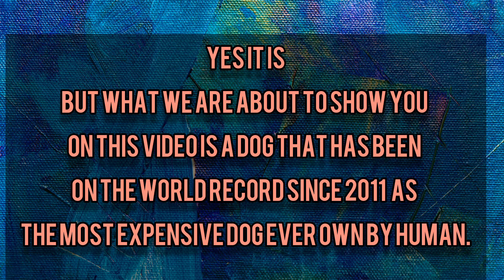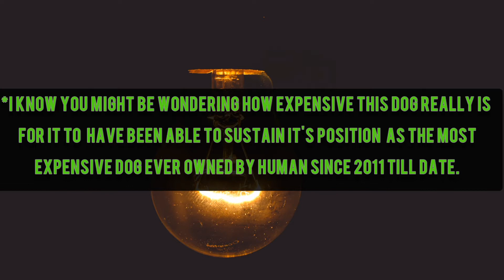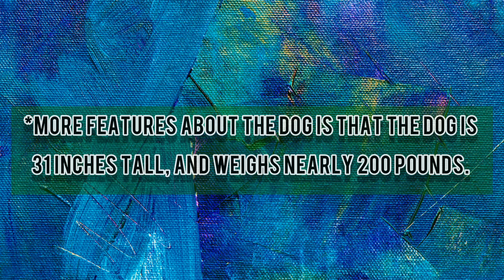Record breaking the most expensive dog on earth till date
This  Video is about a Mastiff Puppy sold over Millions of Dollars to property developer in China making it the most expensive dog ever purchased in the world.